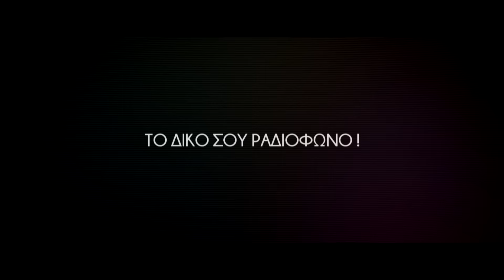BOYS + NOISE & OGE: ΤΑΙΝΙΑ ΦΑΝΤΑΣΙΑΣ // ΑΚΟΥΣΤΕ ΤΟ ΠΡΩΤΟΙ ΣΤΟΝ STAR FM 92.9! (TV SPOΤ)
Οι μεγαλύτερες επιτυχίες.. παίζουν πρώτα εδώ !

Την Δευτέρα 7 Σεπτεμβρίου ο Star Fm 929 σας παρουσιάζει αποκλειστικά το νέο τραγούδι - συνεργασία των Boys and Noise & OGE με τίτλο «Ταινία Φαντασίας» !!
Το αγαπημένο group της νεολαίας Boys + Noise και ο μοναδικός στο είδος του OGE, συνεργάζονται για πρώτη φορά για το διαχρονικό τραγούδι «Ταινία Φαντασίας» που είχε αγαπηθεί από τους «Φίλοί για Πάντα» !!

Μείνετε συντονισμένοι στον STAR FM 92.9 // και ακούστε το πρώτοι απ΄ όλους τη Δευτέρα 7 Σεπτεμβρίου, στο ραδιόφωνο που παίζει.. ΜΟΝΟ ΕΠΙΤΥΧΙΕΣ !